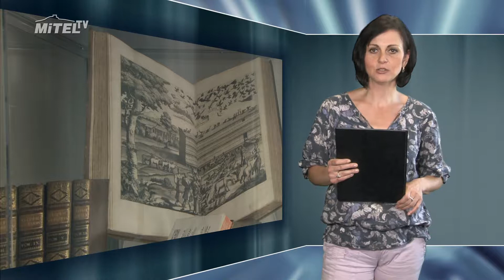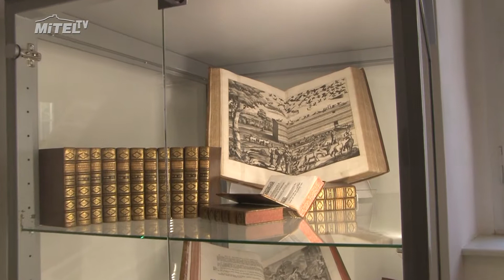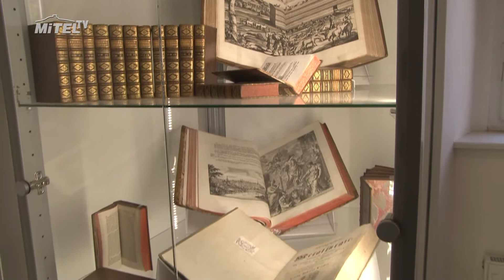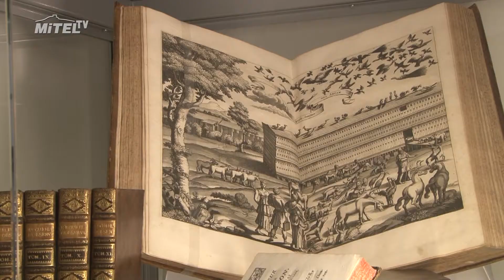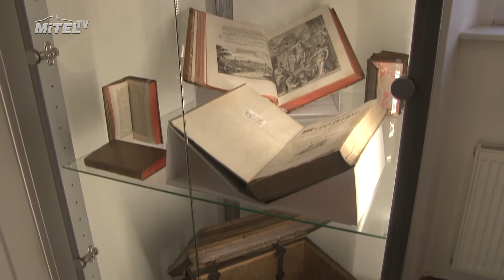Muzejní noc 2017